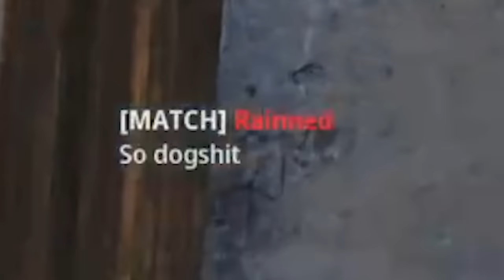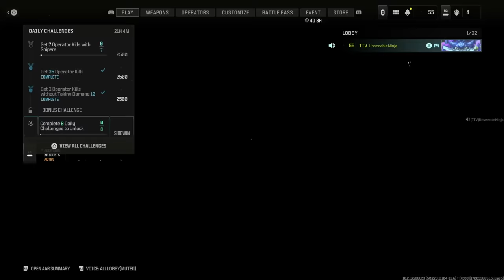Infinite One Shot SHURIKEN CHEATER! 😆 (MW3 Funny Moments)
Infinite One Shot SHURIKEN CHEATER! 😆 (MW3 Funny Moments) NINJA STARS in MW3 (Throwing Star Gameplay) Call of Duty Modern Warfare 3 - How to Unlock the Ninja Stars Throwing Knife / Knives Best Knife Only Class Setup, Rage Reactions, Ninja Defuse, Epic Throwing Knife Kills, Quad Feed, Ninja Stars Twitch Highlights on COD MWII 2023 @UnseeableNinja
So today my buddy hit a Nasty 360 Ninja Star Trickshot on COD MW3
Timestamps ⏱
0:00 - Across Map Throwing Stars
0:14 - Intro
0:21 - Back to Back Ninja Defuse
0:59 - Insane Ninja Star Ace
2:50 - Funny Rage Reactions
5:53 - Getting Stream Snipe
7:04 - Infinite One Shot Shuriken Cheater
10:00 - He Thinks He's a Ninja
11:24 - Throwing Stars is the Meta
15:06 - Outro
MY GAMERTAGS 👾
MUSIC 🔈
ABOUT ME 📝
NINJA OUT! ✌🏻